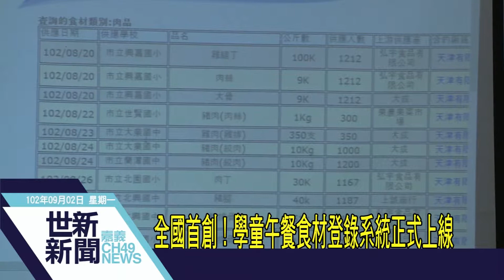世新新聞 全國首創！學童午餐食材登錄系統正式上線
全國首創！學童午餐食材登錄系統正式上線

近來食品安全事件引發全民關注，前陣子更發生假合格肉品供應學校午餐的情事，為了確保學童午餐衛生安全，嘉義市政府衛生局首創「學童午餐食材登錄」資訊系統，2日正式上線，可以適時掌握食材來源及流向，透過手機掃描QR Code及網路資訊提供民眾便捷查詢，讓家長放心、校園師生飲食安心。